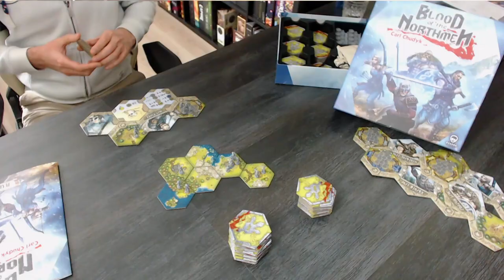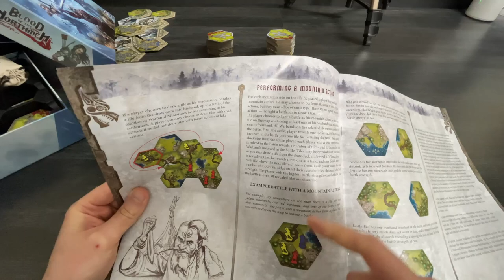BLOOD OF THE NORTHMEN - Explications et Avis [FR]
Alors que Czacha Games propose une reprint et une extension de Blood of the Northmen en Français, penchons nous sur ses mécaniques et son gameplay.

0:00 Intro
1:27 Comment jouer
8:41 Point négatifs
12:28 Conclusion & Avis